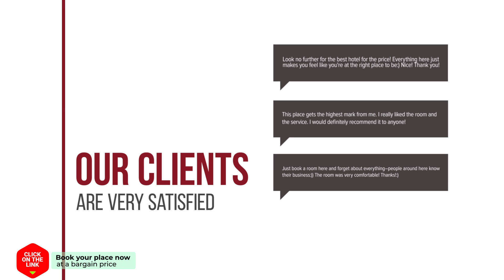Bella Nova hotel review | Hotels in Zorgvlied | Netherlands Hotels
Bella Nova hotel video review. Hotels in Zorgvlied, european 3 stars hotels.